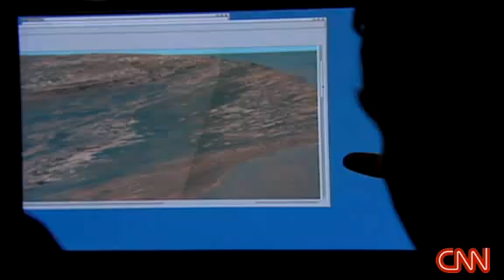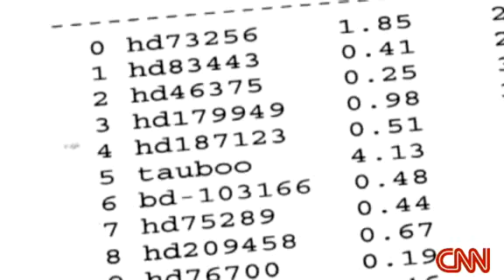CNN's Miles O'Brien fired for this Video!!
NASA is not squeaky clean anymore. Miles O'Brien was fired from CNN on December 13 2008, ten days after this video aired. Coincidence? Google him and find out more.